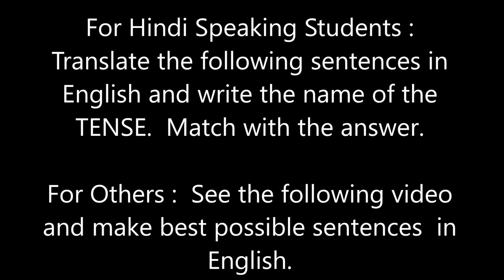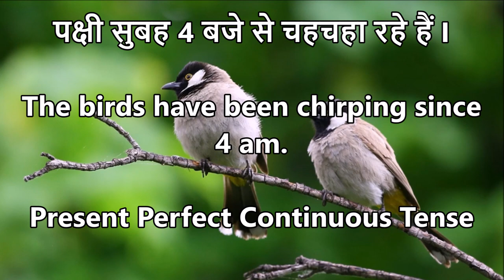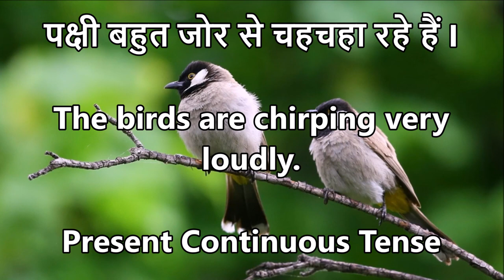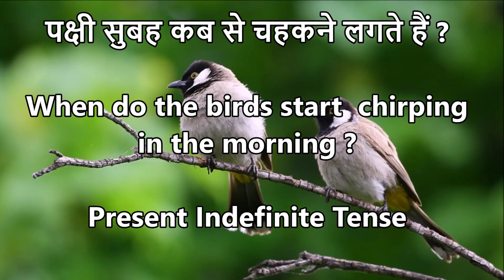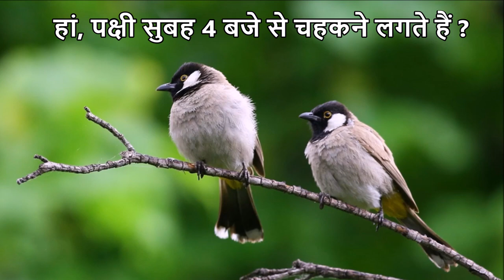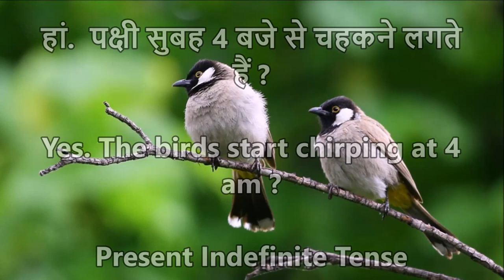Tense Exercises - English Test - Grammar Test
The Tense is the base and the foundation of English language